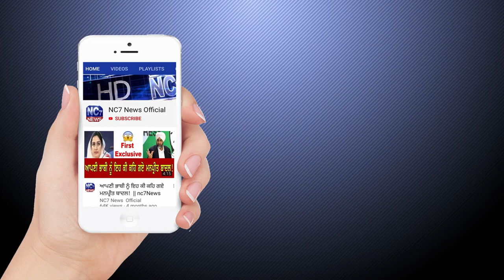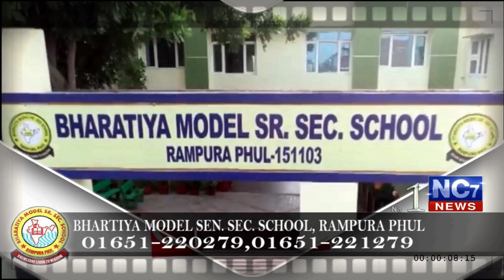21 February 2020 | Today's Hukamnama | Harmandir Sahib | Golden Temple, Amritsar | Nc7News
Keywords.-
1,hukamnama,
2 ,hukamnama sri darbar sahib,
3 ,sri darbar sahib amritsar,
4 ,today hukamnama sri darbar sahib,
5 ,todays hukamnama harmandir sahib,
6 ,todays hukamnama harmandier sahib golden temple amritsar,
7 ,todays hukamnama,
8 ,daily hukamnama from darbar sahib,
9 ,daily hukamanama from darbar sahib today,
10 ,21 february 2020  hukamanama,
11 ,21 february 2020  mukhwak,
12 ,hukamnama sahib,
13 ,daily hukamnama,
14 ,sri darbar sahib,
    the punjab tv hukamnama
aaj news wala hukamnamasahib